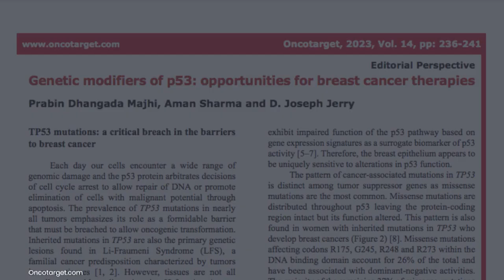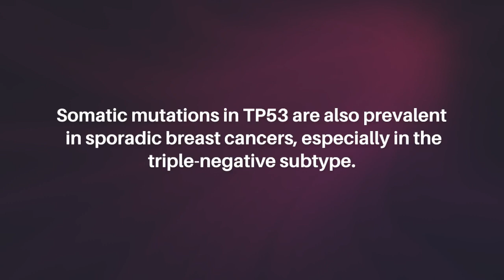Genetic Modifiers of p53: Opportunities for Breast Cancer Therapies | Oncotarget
Oncotarget published this editorial perspective on March 24, 2023 in Volume 14, entitled, “Genetic modifiers of p53: opportunities for breast cancer therapies" by researchers from the Department of Veterinary and Animal Sciences, University of Massachusetts, Amherst, MA; Pioneer Valley Life Sciences Institute and Rays of Hope Center for Breast Cancer Research, Springfield, MA. @UMass.Amherst

Keywords - cancer, p53, Li-Fraumeni syndrome, genetic modifiers, breast cancer, DNA repair

About Oncotarget